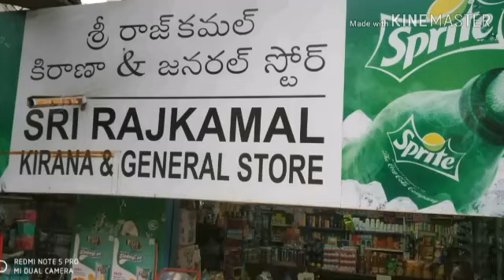Sri Rajkamal kirana & general store,yellareddy guda